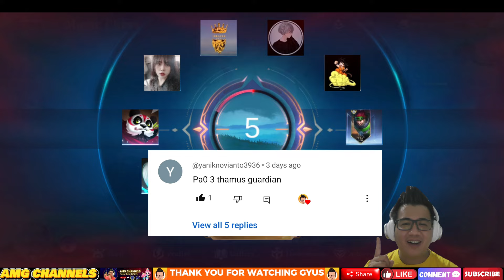GA DISANGKA INI LAH COMBO KUAT UNTUK PUSH RANK | HYPER THAMUZ GUARDIAN DENGAN COMMANDER PAO SKILL 3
Gameplay commander Pao skill 3 dengan hyper thamuz guardian ga disangka ini lah combo kuat untuk push rank.
Hyper thamuz guardian kuat dan tebal sulit untuk ditumbangkan.
Combo yang digunakan adalah 6 guardian, 3 cadia dan 2 marksman.
Bagaimana strategy nya untuk bisa menang dan bertahan sampai di late game?
Let's check it out di video ini.